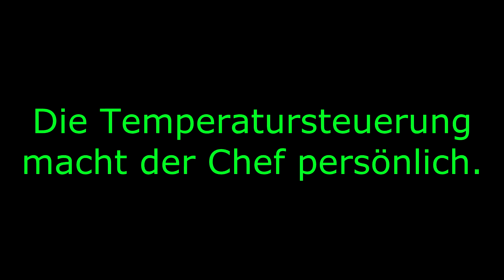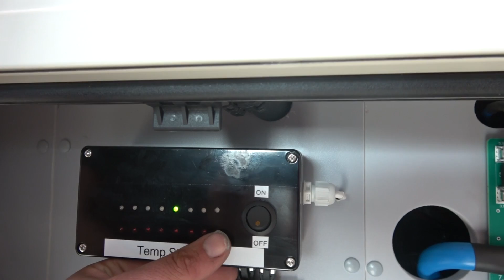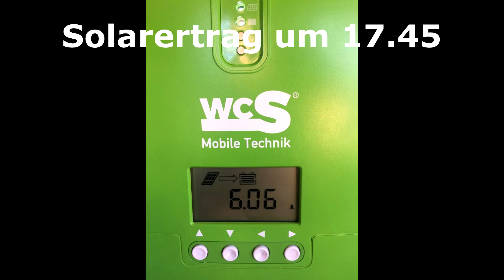WCS Goch: 365 Tage Autark! Dieses Fahrzeug hat Power!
In diesem Video sehen Sie den Umbau einer Concorde.
Das Fahrzeug ist dank diversen umbauten nun 365 Tage im Jahr Autark.

Viel Spaß